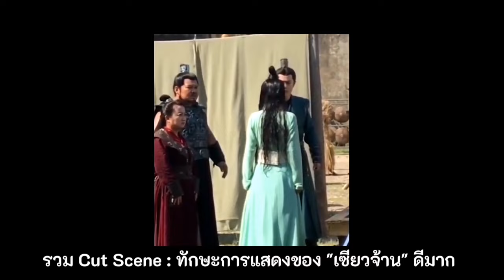รวม Cut Scene | ทักษะการแสดงของ "เซียวจ้าน" ดีมาก